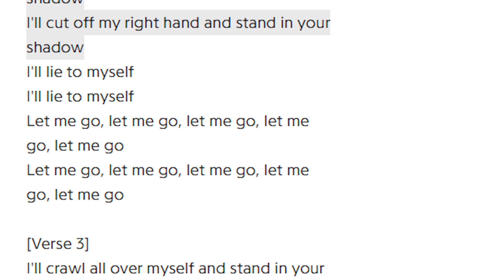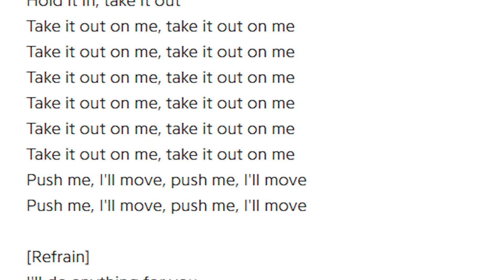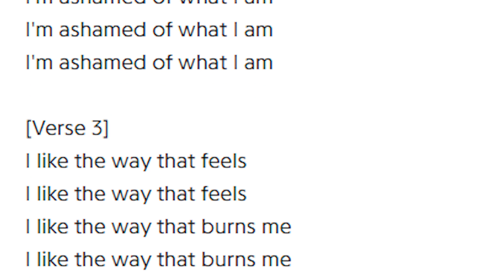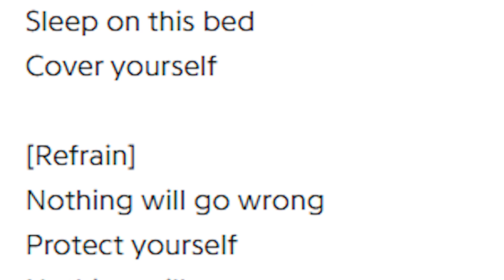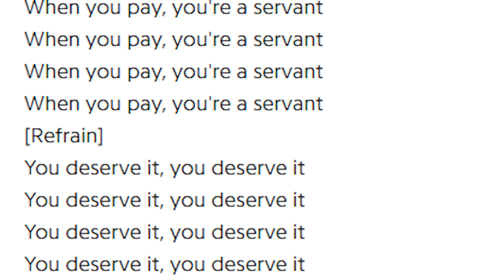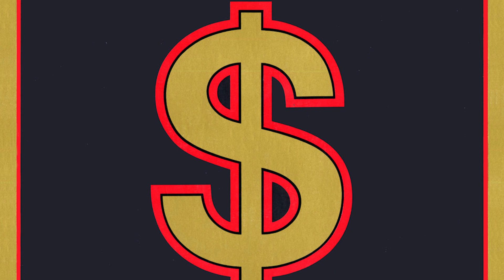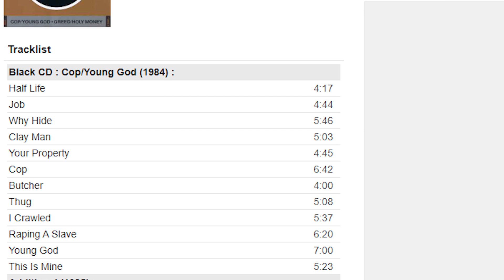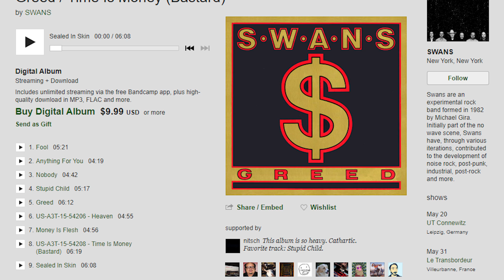Weird Music: Greed - Swans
Band: Swans
Album: Greed
Label: K.422
Year: 1986

We return to the sonic assaults of SWANS with an album that is arguably a bit of a depature from their previous album of brutal noise, whilst still retaining that nasty cynical outlook. Greed saw Swans incorporate a few different ideas that work in some places, and arguably fall apart in others. Whilst definitely featuring some phenomenal and interesting songs, for this reviewer, Greed doesn't rank all that high amongst the Swans albums. It is what it is though, and it is not to diminish the contributions Greed has to the overall canon of Swans. Greed did see the introduction of Jarboe on an official album release! One of the most important and formidable members asides from Gira himself.

This video uses footage from the 2019 documentary Where Does A Body End? and additional footage from the live VHS release of A Long Slow Screw.

Weird Music offer deep dives and music reviews of unusual, peculiar and albums that are just a little bit different. Please support independent music!